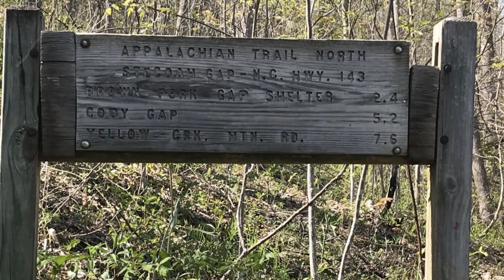Day 18 Sassafras Gap Shelter to Brown Fork Gap Shelter - Mile 143.6 to 152.7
Mama Bear left early and climbed to Cheoah Bald for a beautiful view in the first hour. Interesting characters along the way. Had a bit of an extra hike to the water source in Locust Cove Gap and a climb back up carrying 4 liters. Whew! Waited for Stef with an F to catch up and had a snack together before she went ahead to set up camp. Descended into Stecoah Gap, dumped trash, and then climbed Jacob's Ladder. No tentsites available so we slept in a shelter for the first time. Another fun day on the trail that ended with a beautiful sunset sky.